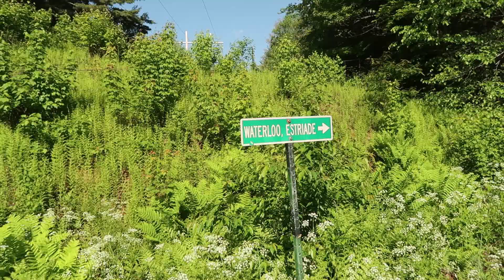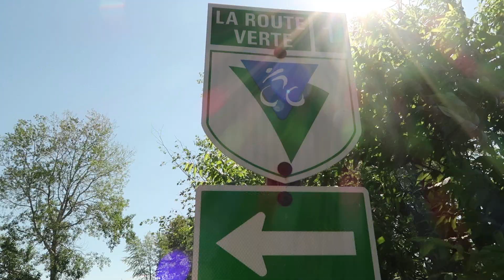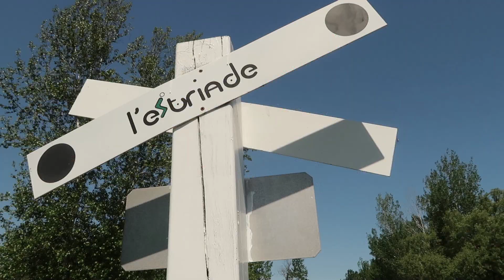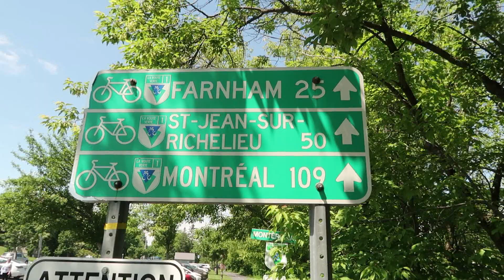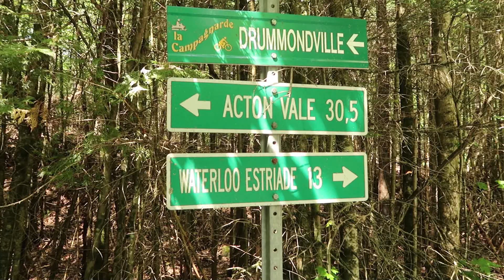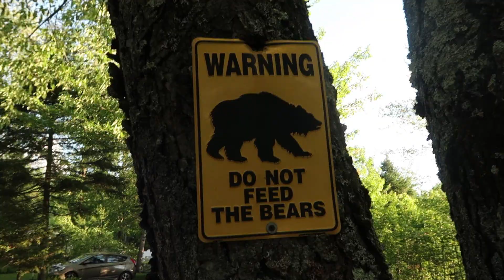65 km : Estriade à vélo (Granby/Waterloo)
65 KM sur l'Estriade : Granby, Yamaska, Waterloo. On décolle à deux explorer ce parcours cyclable en Estrie. Si je vous disais que Granby est l’un des meilleurs endroits au pays du cyclotourisme, me croiriez-vous?

Granby, surnommée la ville amie des vélos, est une municipalité située en Estrie, non loin de la Montérégie et de Montréal. De plus, Granby est une plaque tournante du cyclotourisme au Québec. Comme visiteur, cette partie de l’Estrie m'a laissé une très bonne première impression.

💚MERCI pour ton soutien!!!
 Brigitte de Angelis

✈️Économisez 45$ sur votre premier séjour Airbnb!
🌻Soif d'aventure en vélo?

🌻SUIVEZ-NOUS!